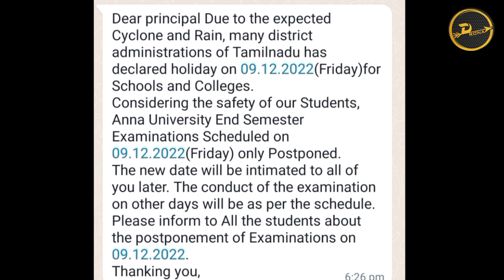Anna University latest news today |Anna University semester exam nov dec 2022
In this video I discuss about Anna University semester exam nov dec 2022 Friday (09.12.22) postponed news